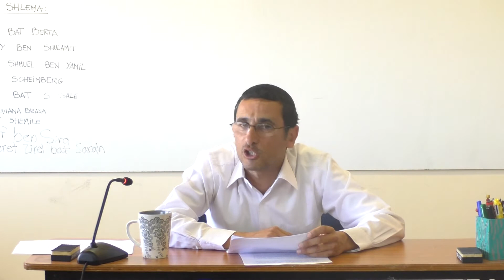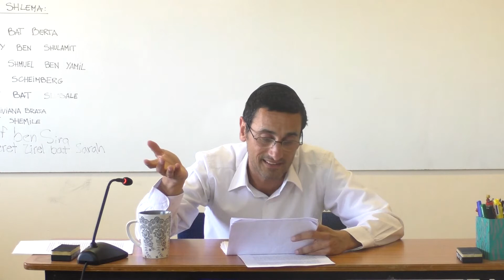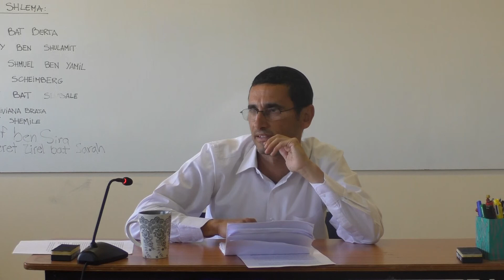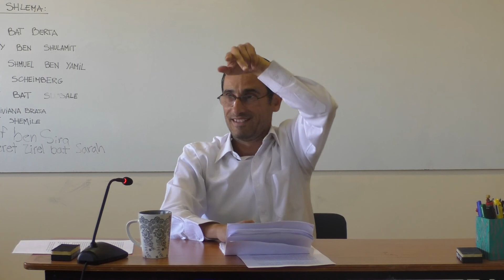Cuento el eco de la vida